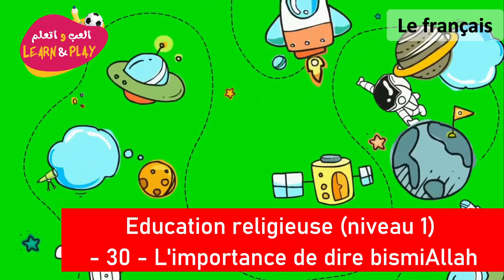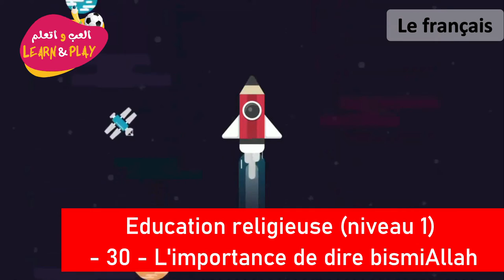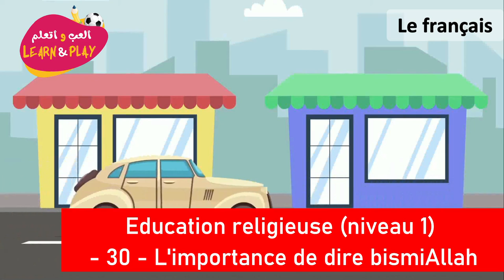Education Religieuse Niveau 1 30 L'i 30